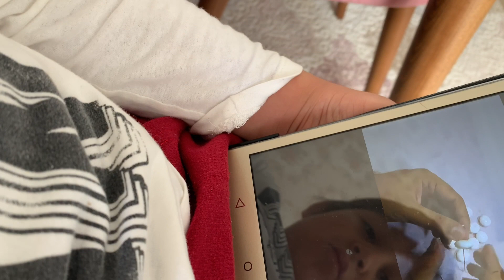Lefter and his mother experimented with cola and mentos Slow motion | Eğlenceli çocuk Videosu deneyi